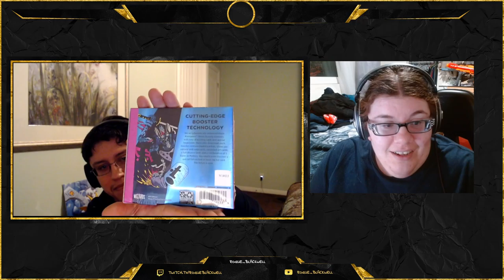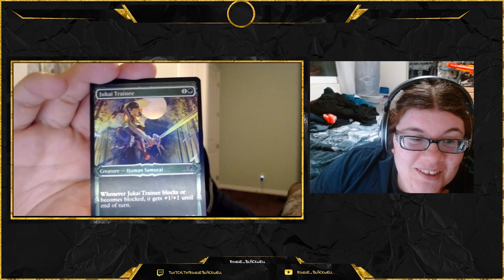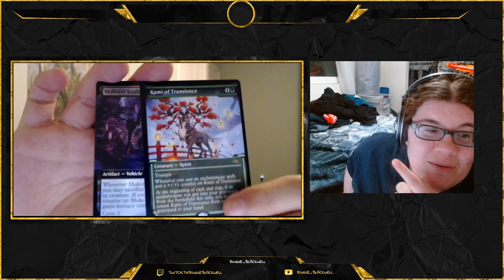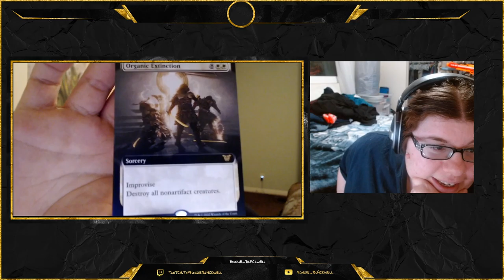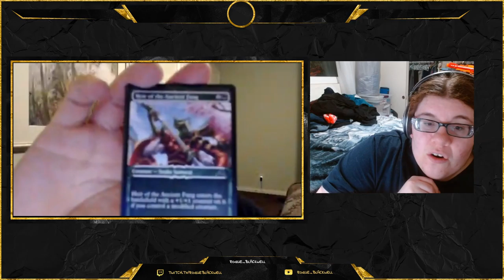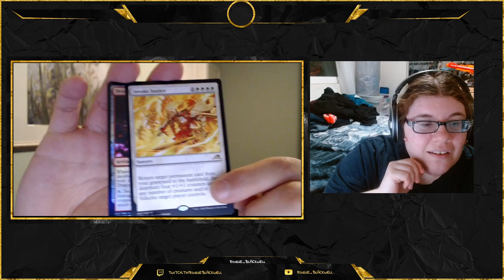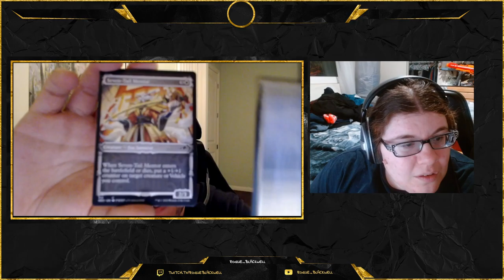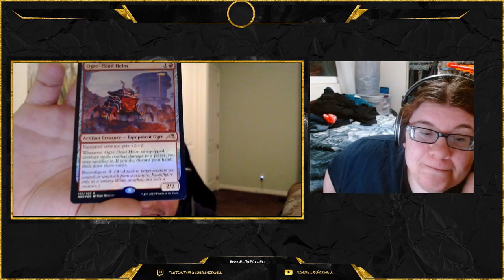Timmy's Neo Taco's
Sciyo pulls some serious spicy tacos in his Kamigawa collector's box and set booster box.